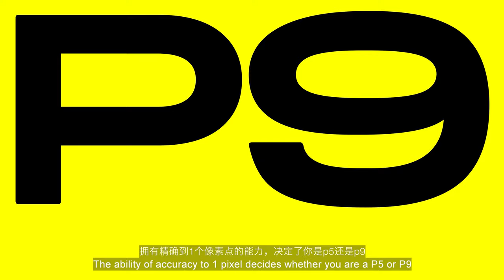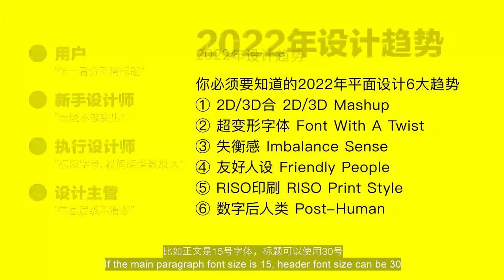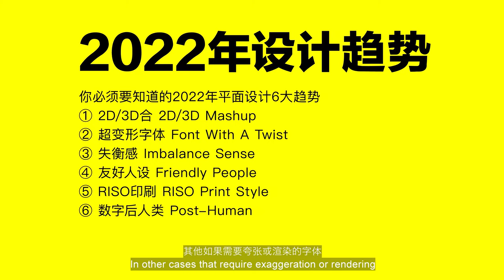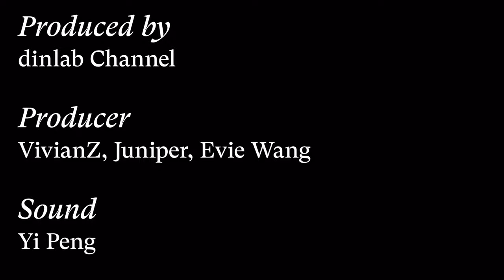【dinlab】Design Capacity - What design level are you at? ｜ 干货！快来测测你的设计力等级！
Come and check your level of design!

快来测测你的设计力等级！

With a same poster, excellent designer can see what you cannot see
Grid system, column, word spacing, line spacing...
These basic of basic layout knowledge determine the level of a designer

面对同样一张海报，厉害的设计师可以看见你看不见的东西
网格、分栏、字间距、行间距……
这些最最基础的版式知识，才决定了设计师的高度

For your urgent need if grabbing these knowledges
We have prepared a full set of visual communication must-learn course
Including 78 technical expertise of UAL graphic design
The dinlab Grid and Layout Design System course
Fill up your blind field of techniques and help easily coping with all sorts of graphic design needs

如果你急需补充这些知识
我们准备了一套涵盖UAL版式设计78个专业知识点的视觉领域必修课
dinlab【网格与版式设计系统课】
帮你填补知识盲区，更加从容地应对设计排版的各种需求～